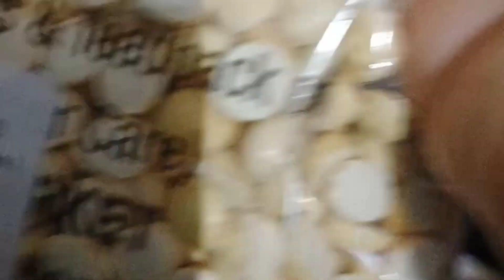village foods Avil vilayichathu # Sweet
@retirementlife5171 Avil vilayichathu village food##tasty
Avil (rice flakes)
jaggry
cashewnuts
peanuts
kismiselachi powder
ghee